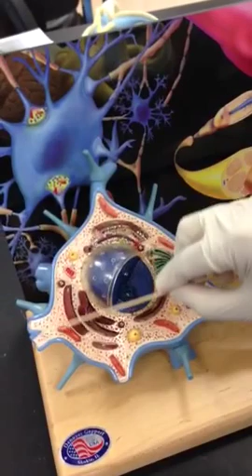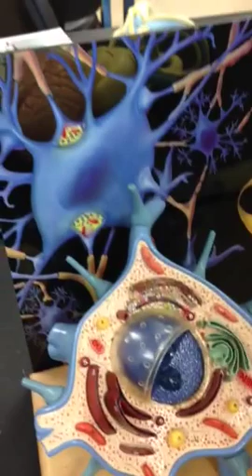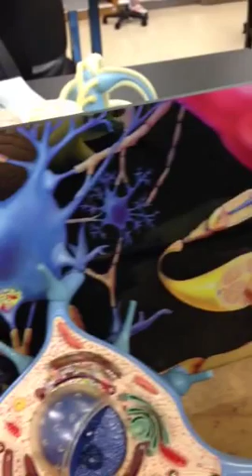Model of the Neuron